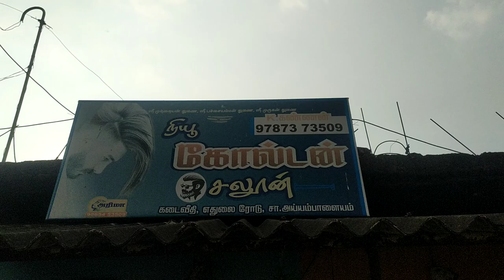Golden saloon/ trichy c.Ayyampalayam#shorts#video